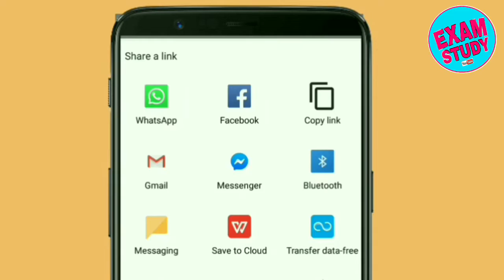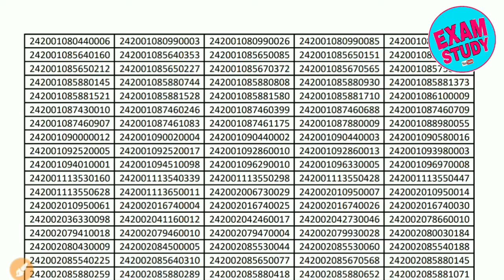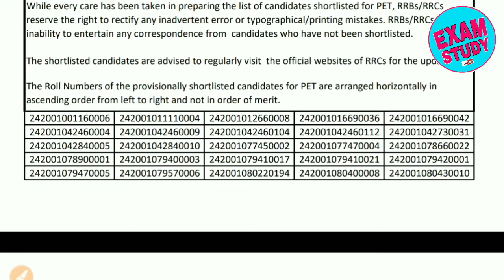Railway Group d result 2019 | RRB Group D Result | RRB Group D 2018 Written Result Declared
Railway Group d result 2019 |  RRB Group D Result |
RRB Group D 2018 Written Result Declared

रिजल्ट जिस जॉन का जारी कर दिया ह उस का रिजेल्ट देखे

वर्तमान में कौन क्या है Latest Updated GK-2019 टॉप GK 2019 Vartaman Me Kon Kya Gk Current Affairs video

Budget 2019 रट लो बस - बजट 2019 top most important budget 2019 Current Affairs video

गणतंत्र दिवस 2019 से संबंधित बहुत ही महत्वपूर्ण प्रश्न | 26 January 2019 Republic Day awards gk

नमस्कार दोस्तों आप देख रहे हैं exam study YouTube चैनल
दोस्तों इस चैनल में हम डेली करेन्ट अफेयर्स वीडियो अपलोड करते है  जो सभी प्रतियोगी परीक्षाओं जैसे SSC, RAILWAY, GROUP D, ALP, BANK, IBPS, SBI, CLERK, UPSC,  POLICE, TEACHER, NDA, Army, ALL, STATE GOVERNMENT EXAM के लिए अत्यंत महत्वपूर्ण है
जहां आपको हिंदी  में करंट अफेयर्स पीडीएफ के साथ मिलती है